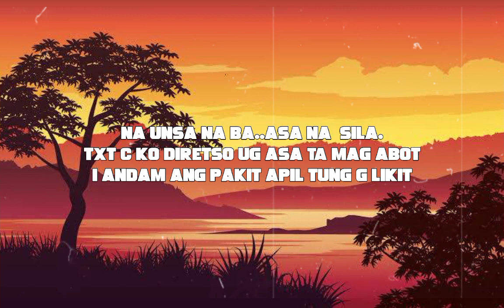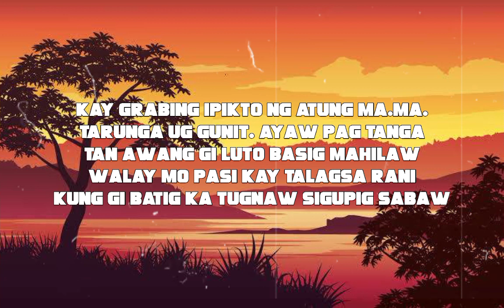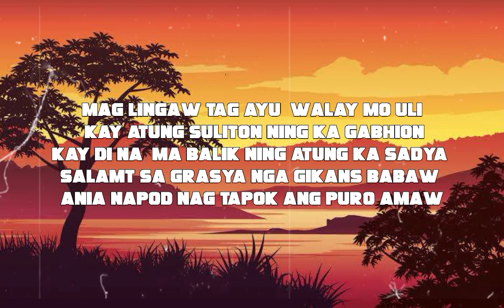PABUKID By KREZY DAWG(PROD by Sevenwordz beat)